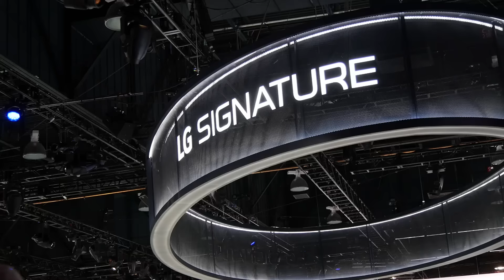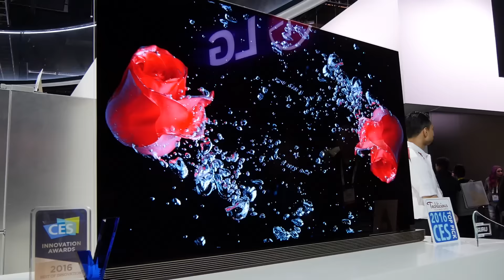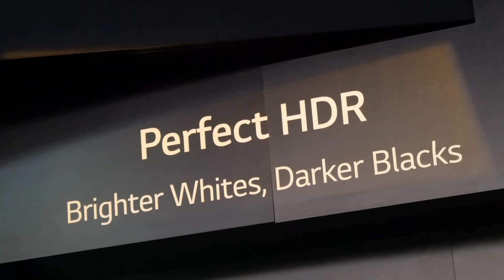LG OLED Signature, la mejor televisión del CES 2016